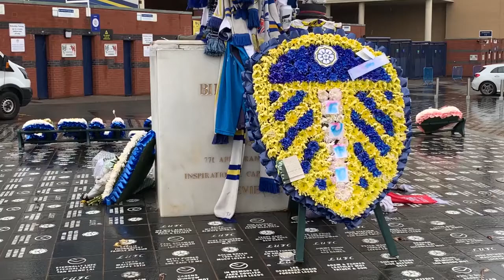An old rivalry RENEWED!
⚽️📰 An old rivalry RENEWED! Leeds face Manchester United this weekend and Jonny can't wait